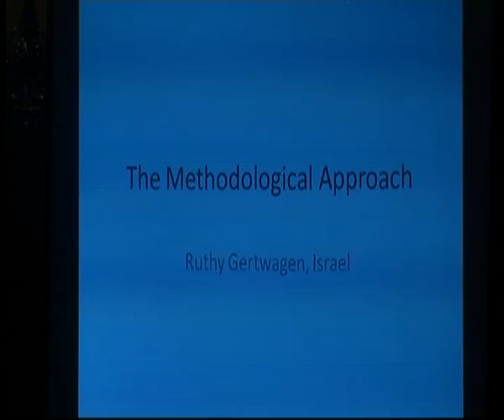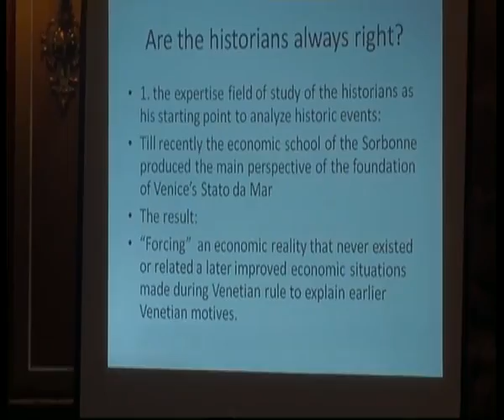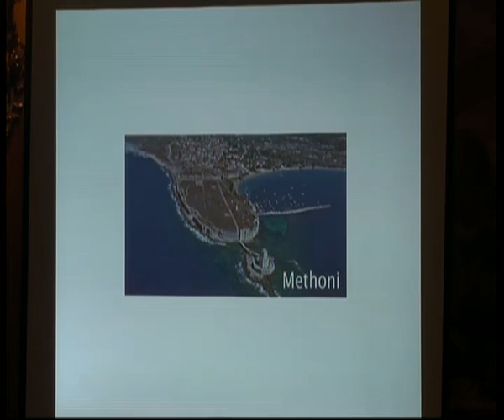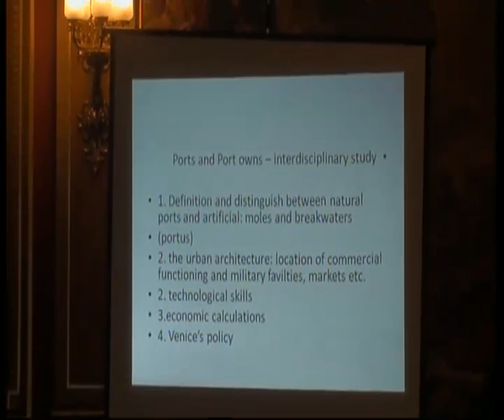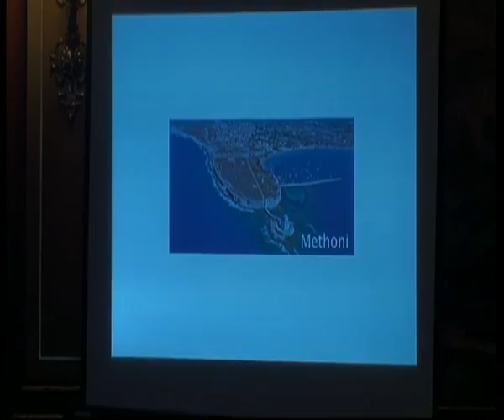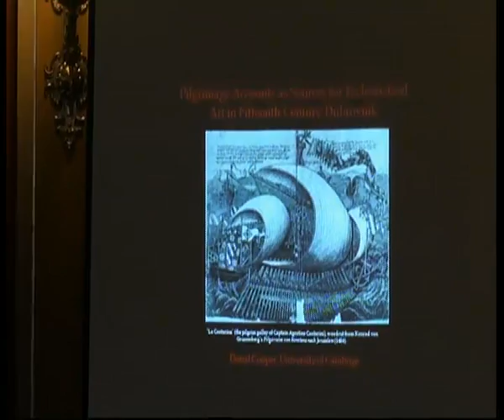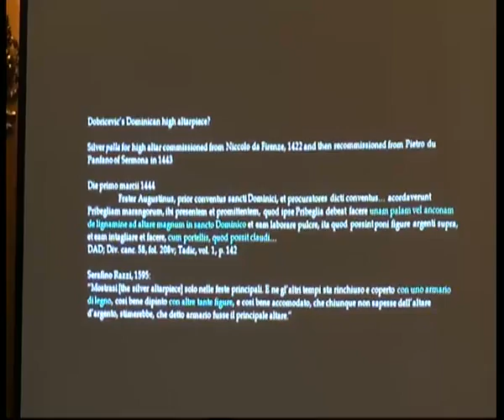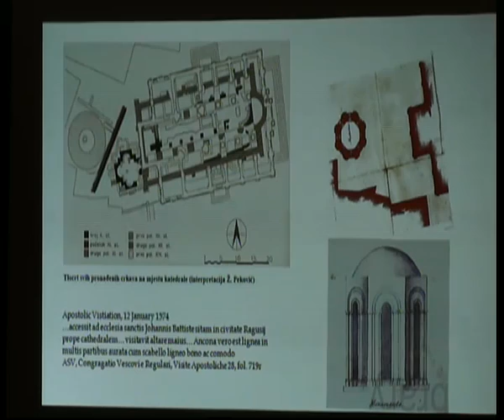Grad hrvatskog srednjovjekovlja 2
Prva sesija skupa Grad hrvatskog srednjovjekovlja održanog 2.-3. prosinca 2013. u Zlatnoj dvorani Hrvatskog instituta za povijest.

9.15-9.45 - Irena Benyovsky Latin - Hrvatski institut za povijest/Croatian Institute of History
Uvod u temu skupa: "Slika grada hrvatskog  srednjovjekovlja u narativnim vrelima - stvarnost i/ili fikcija?"/"Introduction to the conference theme: Image of the town of the Croatian Middle Ages in narrative sources - reality and/or fiction?"

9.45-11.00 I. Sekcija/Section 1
Ruth Gertwagen, Byzantine and Hellenic studies/school of history, Haifa University and Oranim Academic College, Haifa, Izrael
"Venice - chronicles and archaeology: the methodological approach"

Donal Cooper, Department for History of Art, Cambridge University, United Kingdom
"Pilgrim accounts as sources for ecclesiastical art in fifteenth-century Dubrovnik"

Mladen Ančić, Odjel za povijest, Sveučilište u Zadru/ Department of History, University of Zadar
„Kronika kao izvor u historiografiji"/"Chronicle as a historiographical source"